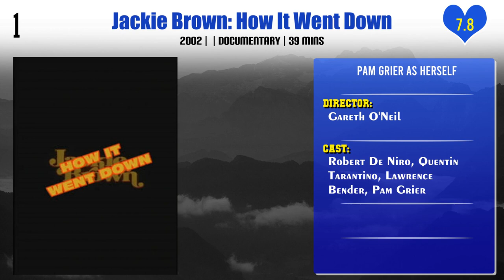Pam Grier Top 10 Movies | Best 10 Movie of Pam Grier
Top 10 Movies of Pam Grier

Find the list of movies by Pam Grier you can find more information, movie trailers, posters, reviews, youtube links in below link.

Machete Maidens Unleashed!

Pl. Comment down your favorite movie of Pam Grier